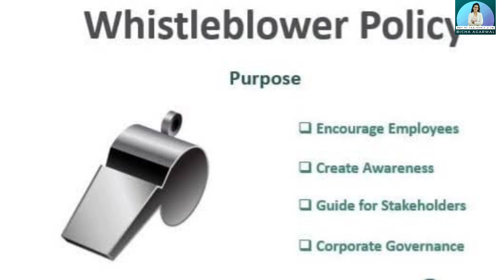A Whistleblower Policy || Short Story... Professionals must watch..